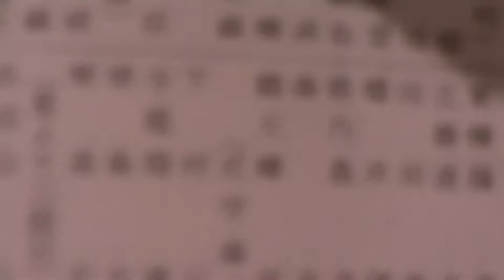令和元年9月13日 56